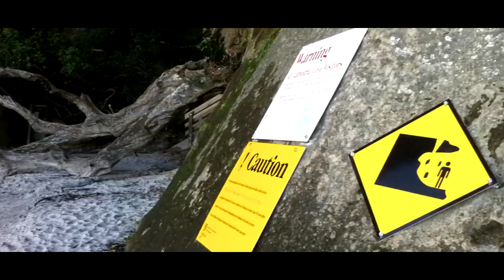New Zealand - Overkill204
3 girls take a trip to new zealand, figure out how to drive on /the wrong side of the road. How to empty waist water out of an RV and experience new zealand.